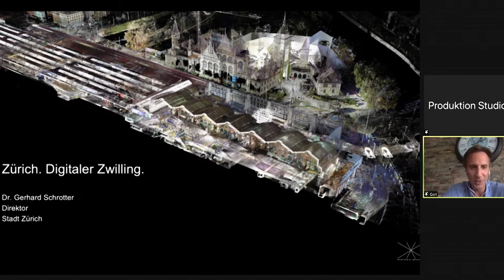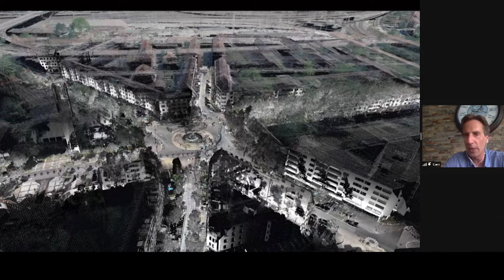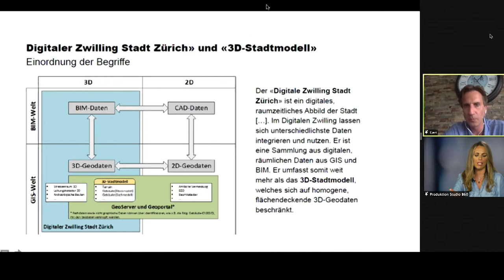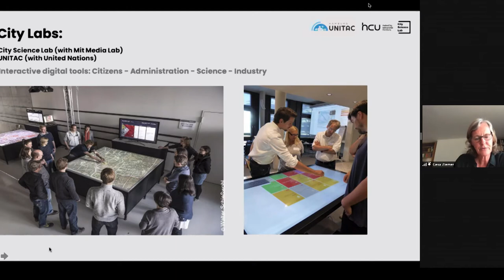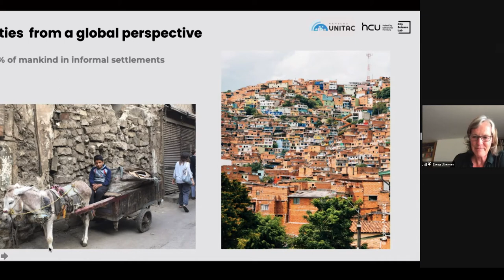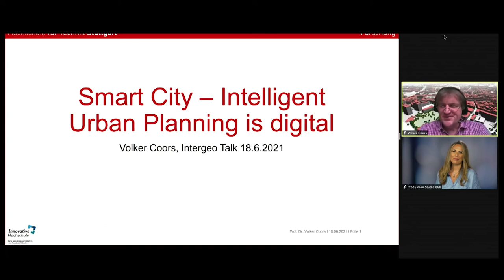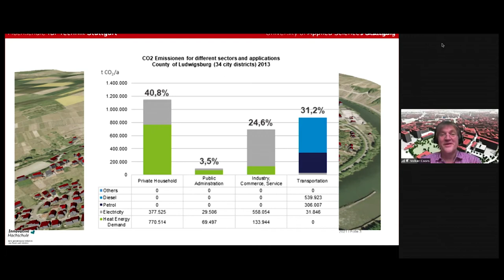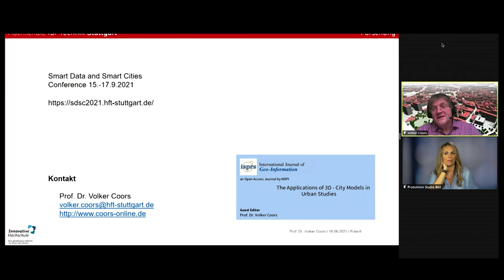INTERGEO TALK #03 Smart City - Intelligent urban planning is digital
The influx into metropolises continues - this is true for Germany, Europe and the whole world. Climate change is accompanied by the need to massively reduce climate-relevant carbon dioxide emissions. The influx of people into cities poses a major challenge for urban planning. Densification leads to competing uses. The tasks for city administrations are becoming increasingly complex, but the tools and methods are often still based on traditional, static approaches and only involve a limited number of citizens and stakeholders in relevant decisions.

The digitalisation of cities is picking up speed in Europe. With digital twins and platforms for citizen participation, the planning process, including decision-making, is being transformed into the digital realm, making it ever more vivid, understandable and comprehensible. There are plenty of new and forward-looking things to report. And there are still enough questions and construction sites to move the processes forward.

Speaker:

Prof. Dr. Gesa Ziemer, HafenCity University Hamburg

Professor Dr. Volker Coors, Hochschule für Technik Stuttgart

Dr. Gerhard Schrotter, Stadt Zürich